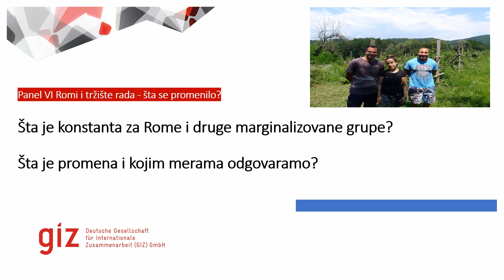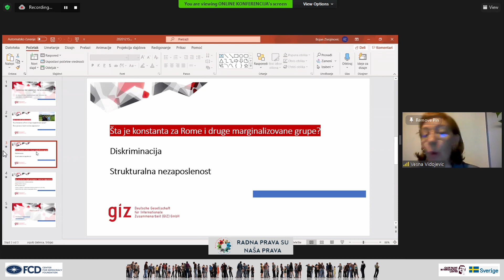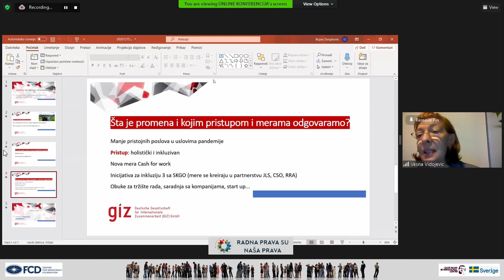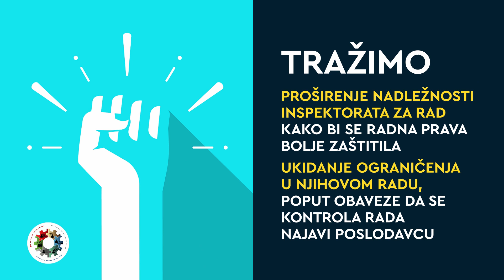Panel VI: Romi i rad – šta se promenilo?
Panelisti:
▪ Osman Balić, Liga Roma
▪ Vesna Vidojević, Viši projektni menadžer, Nemačka organizacija za međunarodni razvoj (GiZ)
▪ Mišo Babović, projektni menadžer, Inicijativa za saradnju i razvoj
▪ Prof. Ksenija Petovar, članica Upravnog odbora, Fondacija Centar za demokratiju

Moderatori: Nataša Vučković i Aleksandra Vidanović